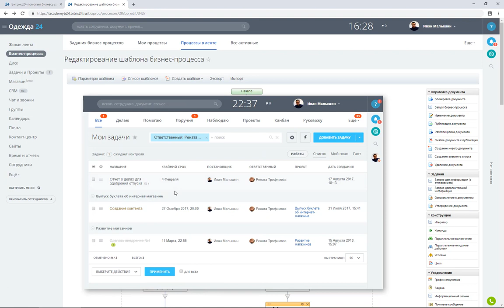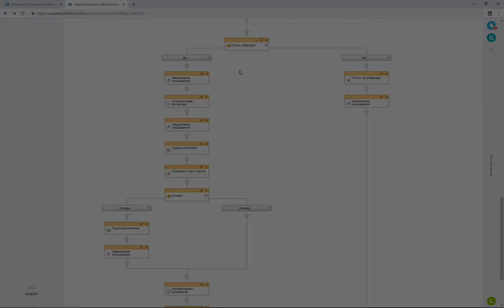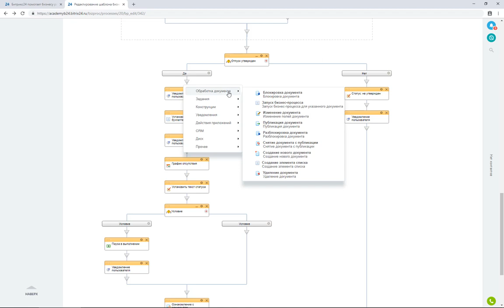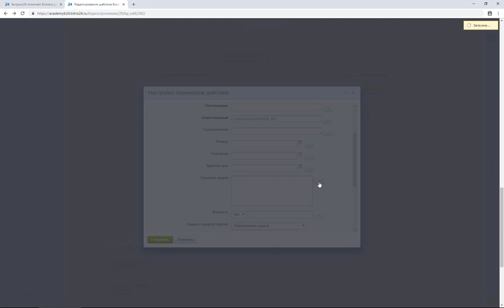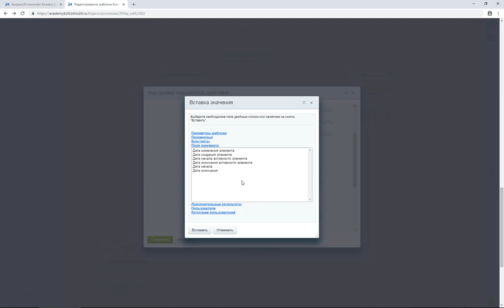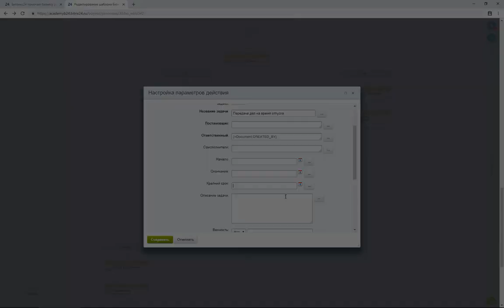Доработка типового бизнес-процесса, параметры действий. Модуль 3. Урок 3.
В этом уроке курса расскажем про инструменты разработчика, а именно:
- Как изменить типовой БП
- Параметры действий
- Вставка значений